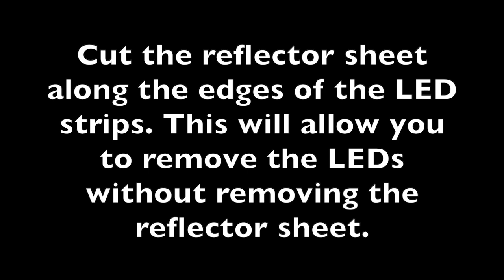Element 65" LED TV No Backlights LED Strip Replacement (LB65065) E4ST6519RKU E4SW6518RKU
Element 65" LED TV LED Strips Replacement Tutorial